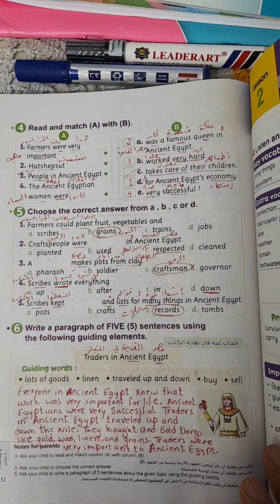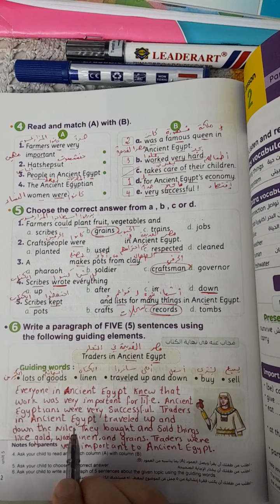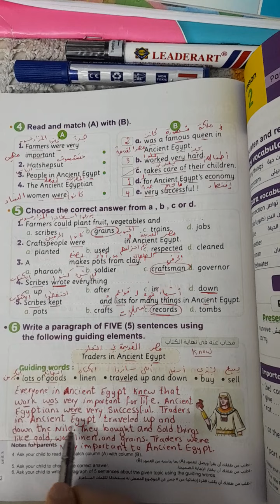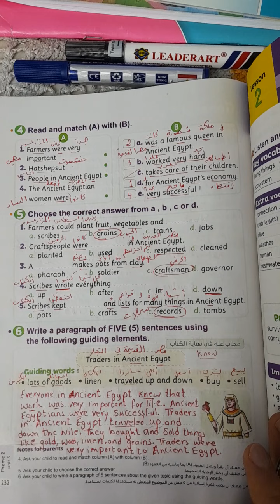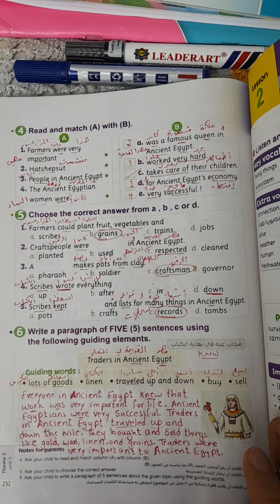الصف الخامس الإبتدائي| كونكت 5| الوحدة الخامسة| براجراف عن التجار في مصر القديمة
شرح مبسط لمنهج اللغة الانجليزية للصف الخامس الإبتدائي المنهج الجديد